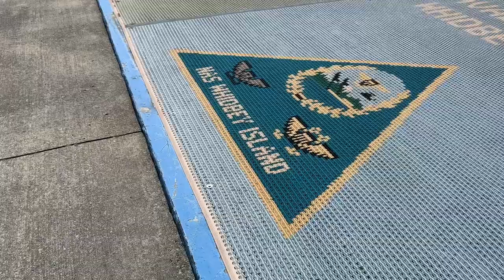Being Stationed at Whidbey Island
Whidbey Island, WA

This video was made to help any service members or families moving to Whidbey!  NASWI is a great place to live and work.  In this video I share some of my tips and experiences that would be helpful for a newcomer.

Be sure to visit my beautiful little town of Coupeville during your stay on the island!